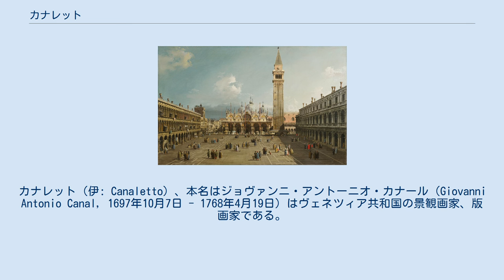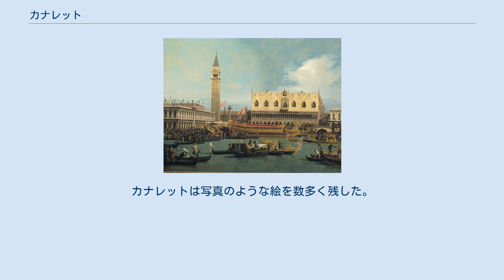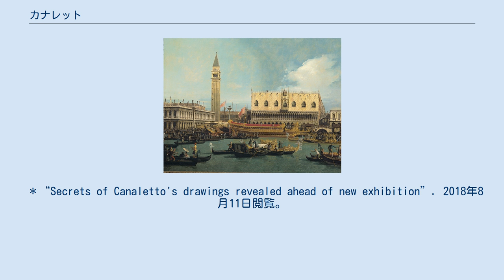カナレット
カナレット（伊: Canaletto）、本名はジョヴァンニ・アントーニオ・カナール（Giovanni Antonio Canal, 1697年10月7日 - 1768年4月19日）はヴェネツィア共和国の景観画家、版画家である。
ヴェドゥータ（都市景観画）を得意とした。
 父親であるベルナルド・カナールも画家であったことから区別するために「小カナル」（カナレット）と呼ばれるようになった。
甥のベルナルド・ベッロットも風景画家である。
 1697年、ヴェネチアで画家であり劇場舞台背景絵画製作者のベルナルド・カナールの子として生まれ、父親のもとで見習いとして努めた 。
1719年ごろまではローマで父親と共に劇場舞台背景絵画制作に携わっていたが、1720年までにはヴェネチアに帰ってきている。
 1726年以前から英国人の顧客をもっていて、特に大商人でヴェネチアにおける英国商人の代表でもあったジョゼフ・スミス（Joseph Smith）をパトロンとした。
スミスはカナレットの作品を外の英国人へ売る画商でもあった。
1746年～1756年に数度英国滞在して作品を制作したので、英国の風景を描いた作品も多い。
 カナレットは1768年に没したが、晩年も健勝で視力が確かであったらしく、『サン・マルコの聖歌隊』という素描絵には、『我ズアネ・アントニオ・ダ・カナル、ヴェネツィアにてサン・マルコ・ドゥカーレ教会の聖歌隊をメガネ無しで描く　68歳　1766』(Io Zuane Antonio da Canal, Ho fatto il presente disegnio, delli Musici che canta nella Chiesa Ducal di S. Marco in Venezia in ettà de anni 68 Senza Ochiali, l’anno 1766.)との自筆がある。
 生地ヴェネツィアをパノラマ風に描き、光や大気の効果を巧みに表現した。
カナレットは写真のような絵を数多く残した。
カメラ・オブスクーラを使って下書きをしていたという説があるが、最近否定する意見もある。
カナレットの使っていたカメラ・オブスクーラは、ヴェネツィア・コレール美術館に保存されている。
 カナレットの作品の最大の収集は英国王室であるが、これは主に先述のジョゼフ・スミスのコレクションを1762年にジョージ3世が購入したものであり、絵画50点、素描140点以上である。
 ヴェネツィアは20世紀以降水位上昇や地盤沈下で水没の危機にさらされているが、カナレットをはじめとするヴェネツィア画家たちのリアルな風景画から当時の藻の繁殖状態がわかるため、水没を食い止めるための手がかりをつかめる。
 ＊“Secrets of Canaletto's drawings revealed ahead of new exhibition”. 2018年8月11日閲覧。